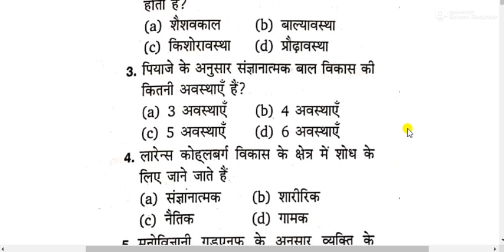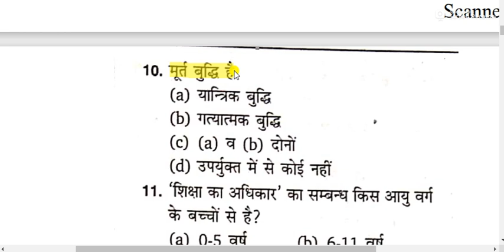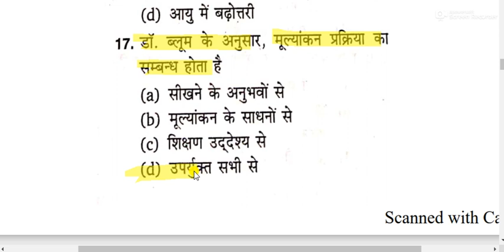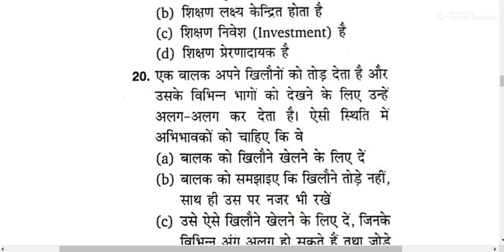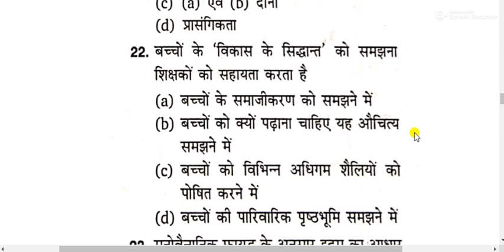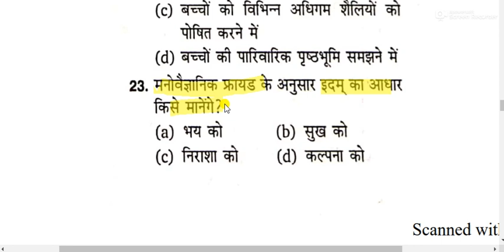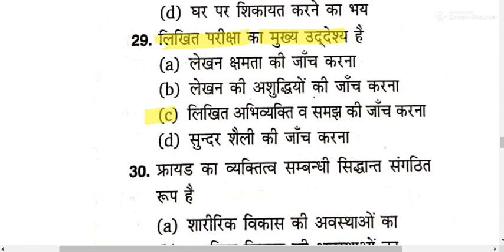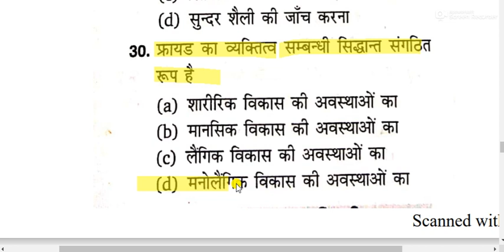CTET 2021 || MOCK TEST SERIES FOR CTET || CHILD DEVELOPMENT AND PEDAGOGY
CTET 2021
MOCK TEST SERIES FOR CTET
CHILD DEVELOPEMNT AND PEDAGOGY FOR CTET
CHILD PEDAGOGY FOR CTET
VAAL VIKAS SHIKSHA FOR CTET
PSYCHOLOGY PEDAGOGY FOR CTET